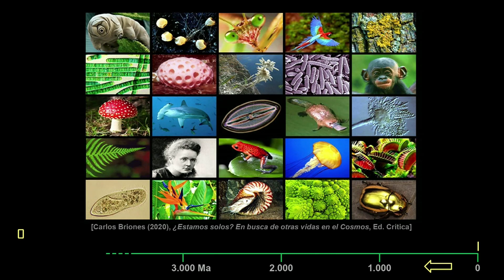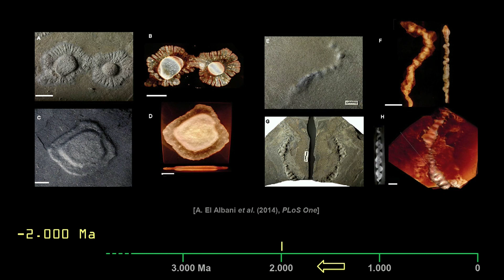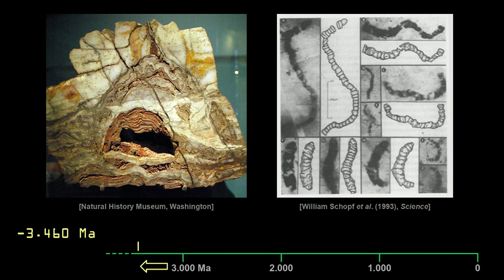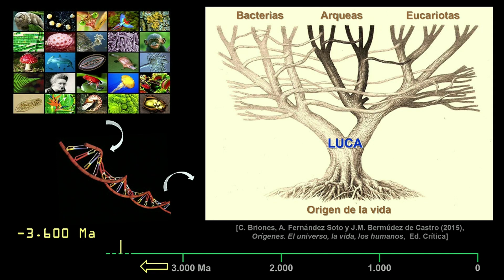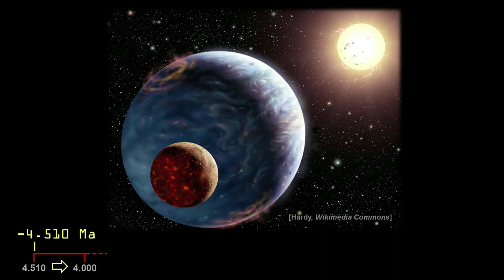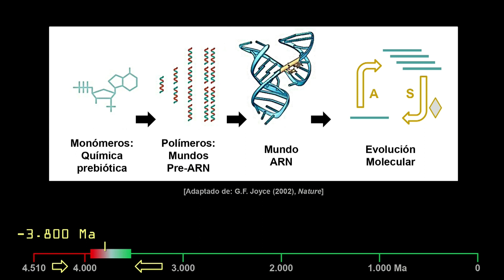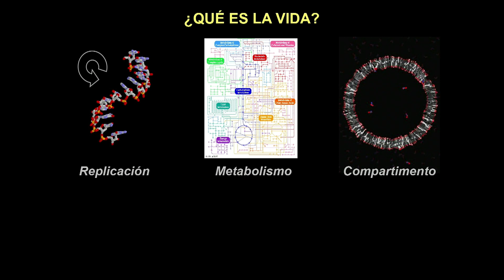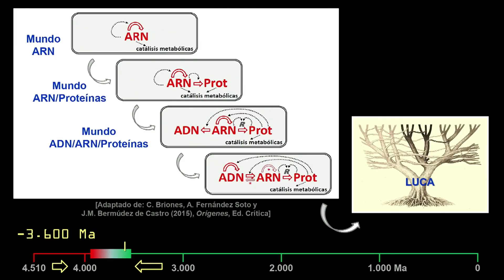Todos somos herederos de LUCA | Carlos Briones | TEDxValencia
Todos somos mestizos, migrantes y herederos de LUCA (Last Universal Common Ancestor). Aunque sabemos que nuestra existencia es muy reciente, Carlos nos propone un viaje para tratar resolver el problema original: ¿cuál es el origen de la vida? Doctor en Ciencias Químicas en la especialidad de Bioquímica y Biología Molecular, es investigador del Consejo Superior de Investigaciones Científicas (CSIC) en el Centro de Astrobiología (centro mixto del CSIC y el Instituto Nacional de Técnica Aeroespacial, INTA, asociado al Programa de Astrobiología de la NASA). This talk was given at a TEDx event using the TED conference format but independently organized by a local community.